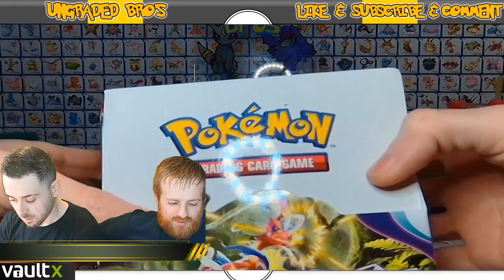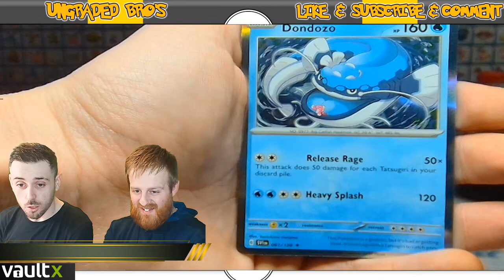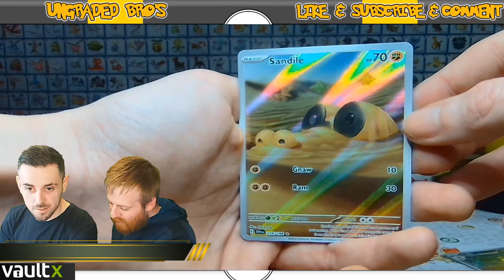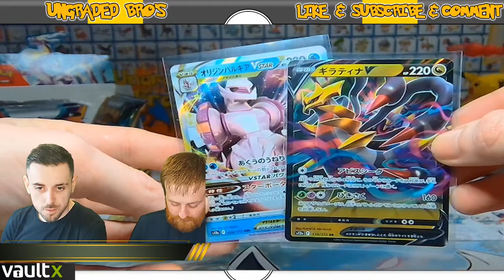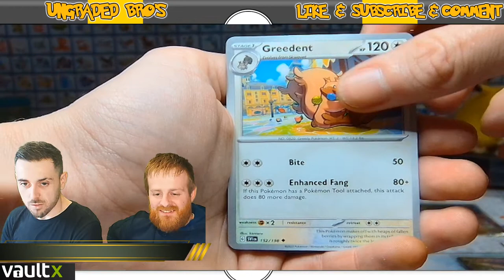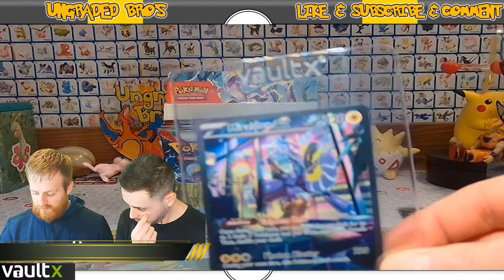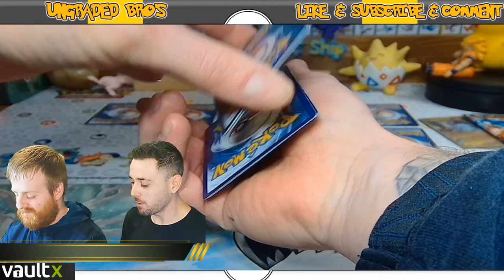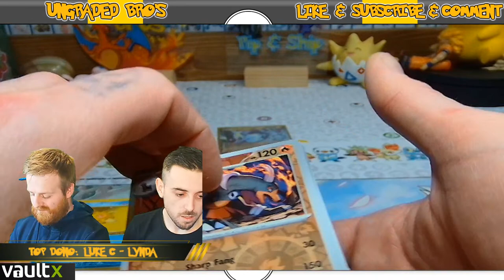A NEW ERA FOR POKEMON HAS ARRIVED -Scarlet n Violet opening !!!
WE ARE BACK EVERYONE
With THE NEW SET OIF POKEMON SCARLET AND VIOLET

BIG THANKYOU TO THE MEMBERS

Liam Burton
Taylan-Gamez-_-
Ashley Maynard
RockerName
Lex Shuffler
Simon Hellewell
Lewis Davies 97
Michael foster
Jade Johanna
Toothpicks&Tormented
JD
Charlie Comley
Jamie
Molly Barnett
Alanna_Llama
Dan Pryce
Luke More
Ryan King
Budnik
Gary Devine
moaning Tony
Jimmy Blake
Alex Ginn
Scarlett and you
Pokérev
Jonathan Dickins
Daniel Wilson
DarksIde
Craig Shand
PokemonB96
Stacey Ohara
Adam Grubb
PokeDom
Natella
jarvis moore
Ryan Stewart
Adz 44
ZardCrazy
Luke Crickmore
MewDied
Ross Bonnett
Ashley Allison
One_Inch_
Jacob
Lynda
Warren Green
Rylie
Shane Lean
chantelle kings
Evangeline
Katy Whitaker
PokeJon
DenchSausage
Lucy Marston
G13Sneaky
ZapRoss

big thank you to pixabay for the backgrounds
Video by Peace,love,happiness from Pixabay
Video by tunnelmotions from Pixabay

remeber to sub and comment in the live chat !giveaway for this live stream
good luck.